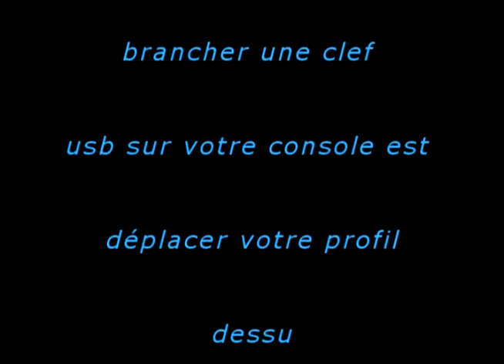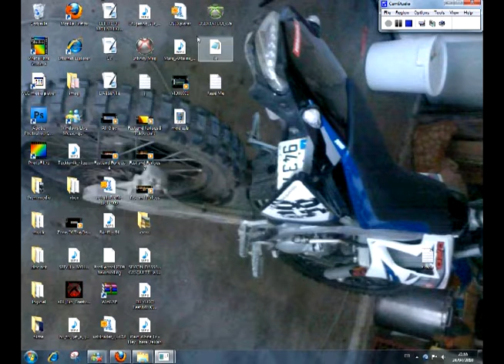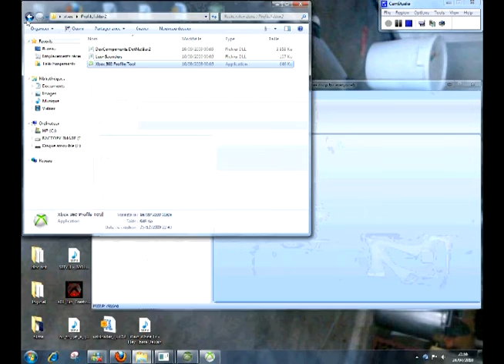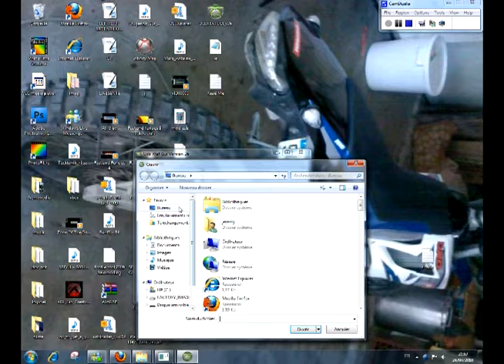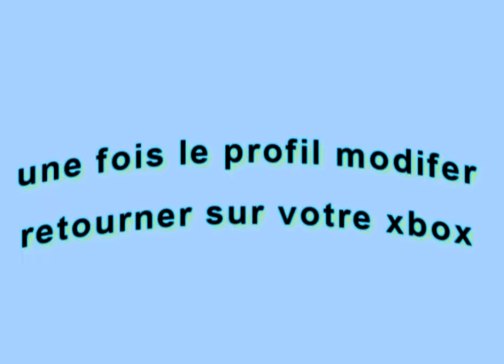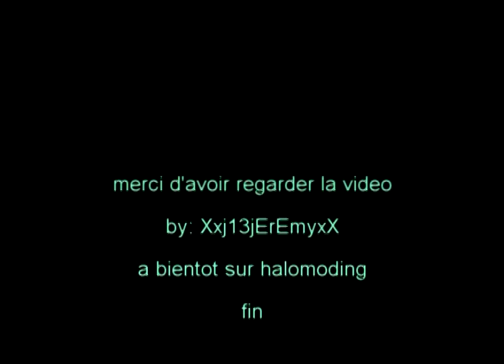tuto mod usb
tuto pour mooder modder avec une clef usb